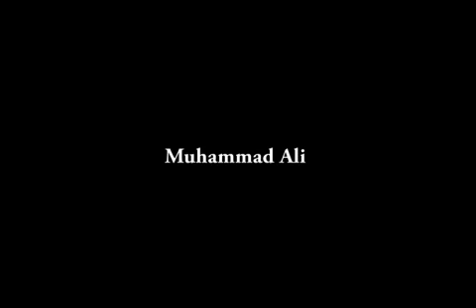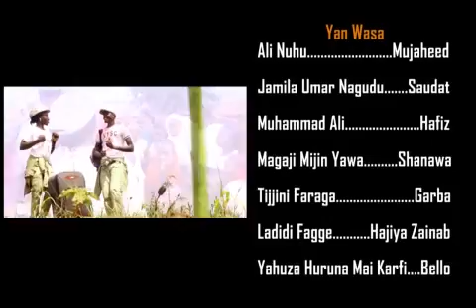Abin da mahaifina yake yi da ni kowane dare - Hausa Movies 2020 | Hausa Films 2020